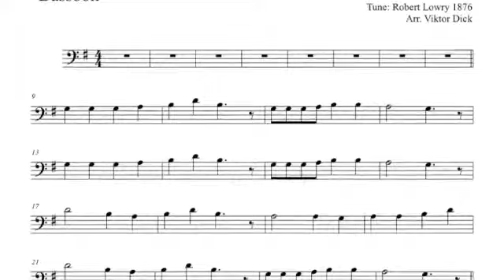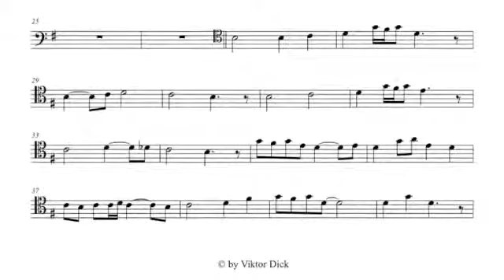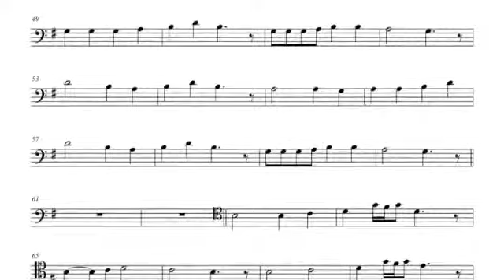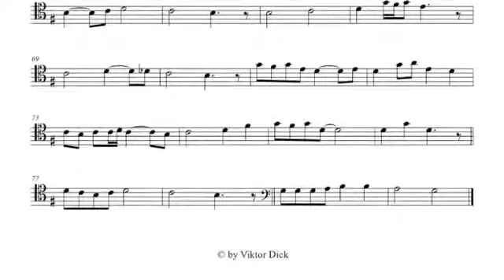Nothing but the Blood, Bassoon PlayAlong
Description:
Bassoon PlayAlong,
Title: Nothing but the Blood,
Words & Tune: PLAINFIELD, Robert Lowry,
Arranger: Viktor Dick,
German: Was macht mich von Sünden rein?
Russian: Что вину мне может смыть?
Genre: Gospel, Christian Music,
Mp3: String Quartet, Flute & Contrabass,
Category: Instrumental Music

Text:
1. What can wash away my sin?

2. For my pardon this I see

3. Nothing can for sin atone

4. This is all my hope and peace

RU Что вину мне может смыть?
Перевод: Иван Степанович Проханов 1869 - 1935

1. Что вину мне может смыть?
О, ничто, лишь кровь Иисуса
Вновь что может исцелить?

Как дорога струя
Омывшая меня!

2. Чтоб очиститься, гляжу
Лишь на кровь одну Иисуса
Дар прощенья нахожу
Лишь в крови святой Иисуса

3. От греха искупит дух

4. Мир, надежду мне дарит
Моя святость мне не щит